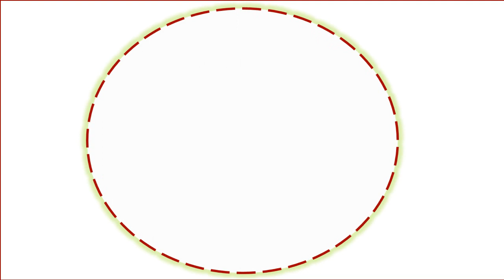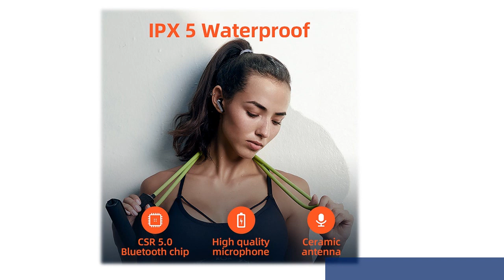Top 5 bluetooth earphones under 30$ 2020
1.Xiaomi Redmi Airdots Earbuds
2.Bluetooth V5.0 Headset Sports Wireless
3.Touch Wireless Headphones Bluetooth
4.Bluetooth Earphone 8D Stereo Wireless
5.Bluetooth Earphone Wireless Headphones

Description:
Display Bluetooth Earphone Wireless Headphones TWS Stereo Earbuds Waterproof Noise Cancelling Headset With Mic. Bluetooth Earphone 8D Stereo Wireless Earbuds Mini Wireless Earphone Headset with Power Bank Earphone Headphone. Fingerprint Touch Wireless Headphones Bluetooth V5.0 3D Stereo Dual-Mic Noise cancelling earphones. Bluetooth V5.0 Headset Sports Wireless Earphones 3D Stereo Earbuds Mini in Ear Dual Microphone With Charging box. Xiaomi Redmi Airdots Earbuds TWS Wireless Bluetooth Earphone Stereo bass Bluetooth 5.0 With Mic Handsfree AI Control.

Vocalism Principle: Hybrid technology
Control Button: Yes
Active Noise-Cancellation: No
Communication: Wireless
Volume Control: Yes
Style: Ear Hook
Wireless Type: bluetooth
Is wireless: Yes
Support APP: No
Function: Common Headphone
Number Of Drivers: 2
Package List: User Manual
Package List: Charging case.